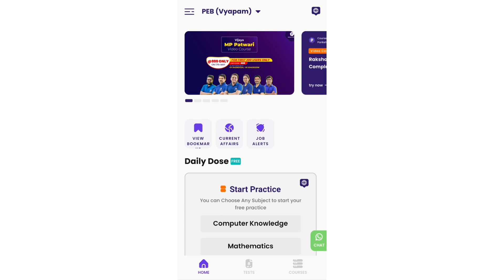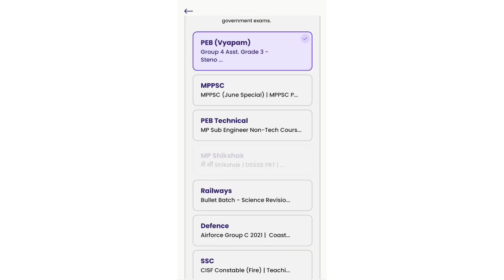Pariksha app 50% Discount coupon code | Pariksha app test series coupon code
Pariksha App Coupon Code 🔥|| Pariksha App kaise use kare || Pariksha App Referral Code
PARIKSHA APP | PARIKSHA APP COUPON CODE | PARIKSHA APP REFERRAL CODE
🔰 Pariksha App Testseries Subscription🔰

🎁Coupon Code 👉 "SNC50"
pariksha app mp high court test series
pariksha app mp high court
pariksha app promo code
pariksha app coupon
pariksha app code
pariksha app coupon codeEdit suggestion pariksha app discount code

If you have any issue with the video content ..

▶ pariksha app
▶ pariksha app kaise use kare
▶ pariksha app coupon code
▶ pariksha app referral code
▶ pariksha app english speaking
▶ pariksha app test series
▶ pariksha app review
▶ pariksha app air force
▶ pariksha app maths
▶ pariksha app free